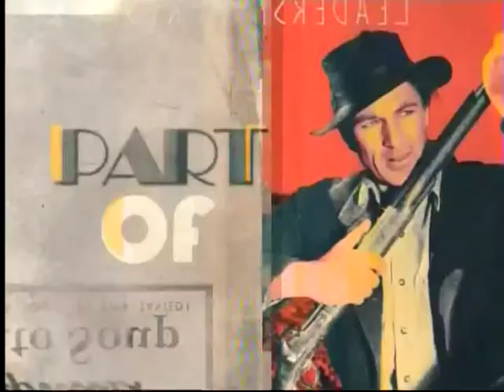TCM Star of the Month Melvyn Douglas Week 1 2of3 Mr. Blandings Dream House (Intro)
Broadcast Wednesday, September 3, 2014.